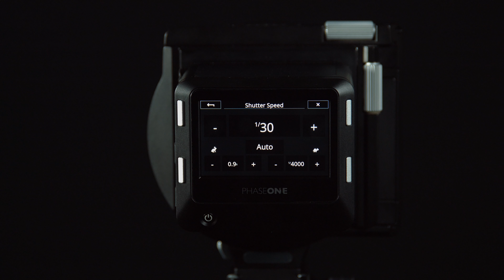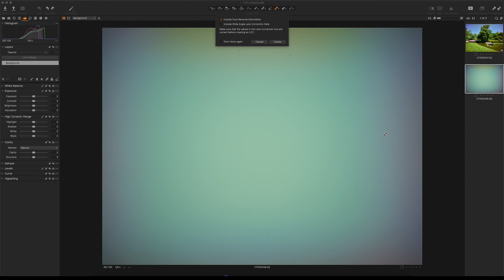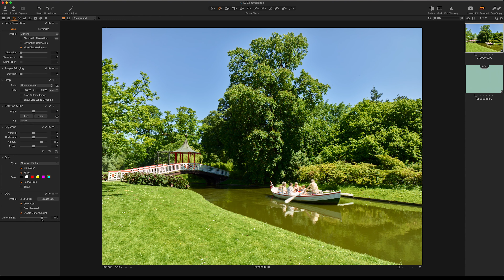Support | Capturing and applying LCC plates | Phase One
In this video we will look at how to capture an LCC plate and how to apply this in Capture One to remove any color cast, dust or vignetting.